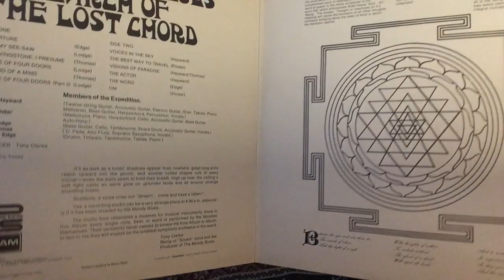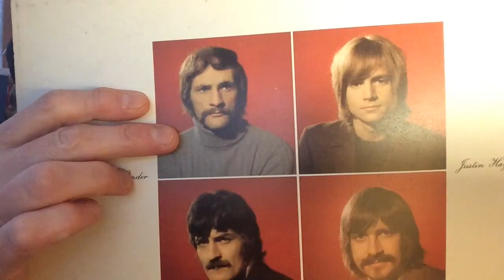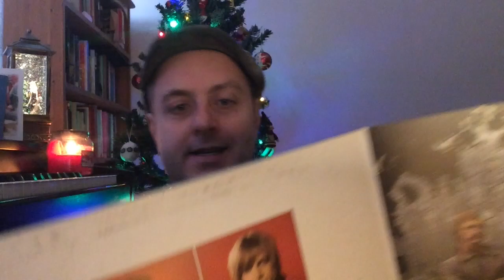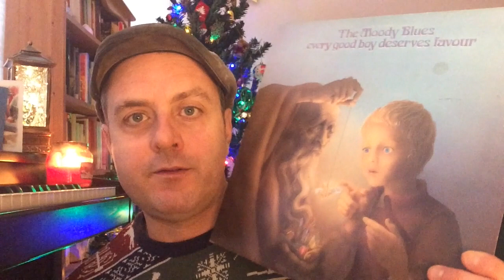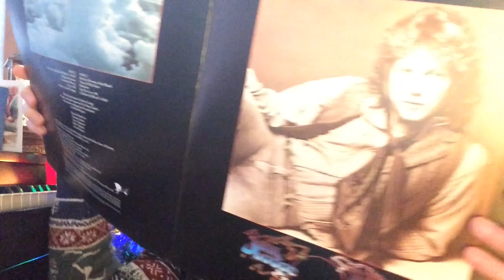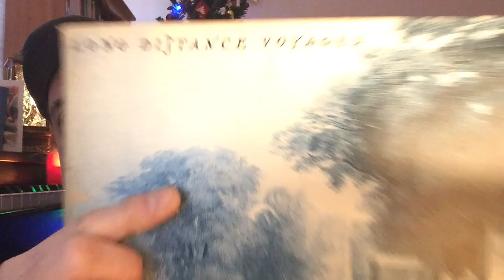The Moody Blues on Vinyl (Incomplete Collections # 7)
Randomly selecting Christmas Day 2022 to show my Moody Blues collection and talk about them a bit. Compliments of the season!